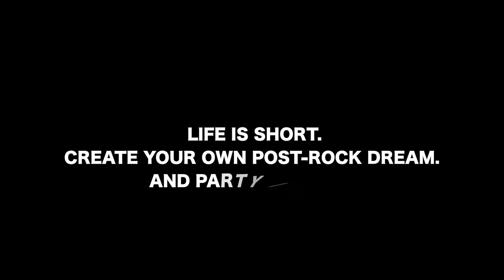Wall of sound- that post-rock sound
In this video, I create a wall of sound , that post-rock sound using guitar pedals.

4- JOYO AMERICAN SOUND

**OTHER AMBIENT PEDALS-
1- MXR carbon copy

**Best shoegaze/ post-rock distortion/fuzz pedals-
1- Big muff op amp
2- Boss ds-2
3- Boss sd-1

**MY EBOOK

Sony Headphones
Monitoring Headphones
My Fender amp